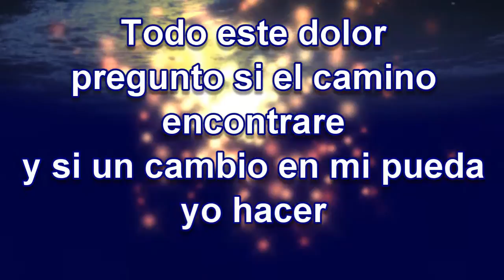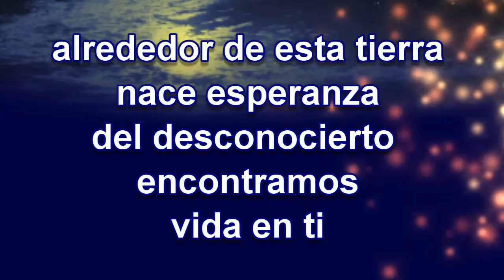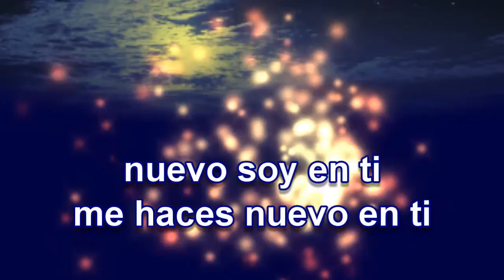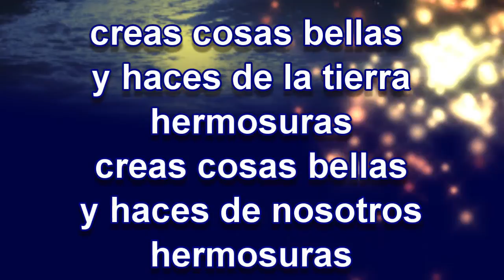cosas bellas John Montes